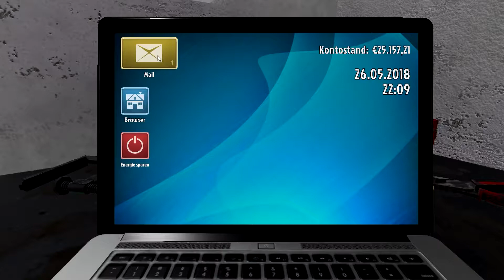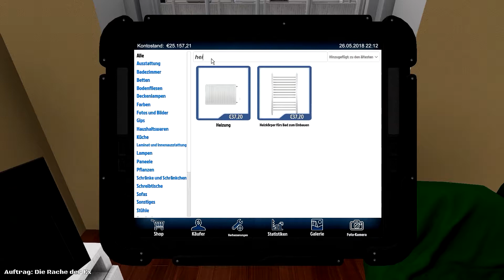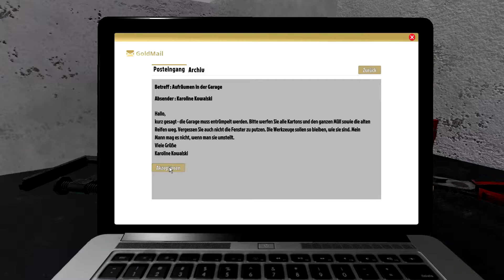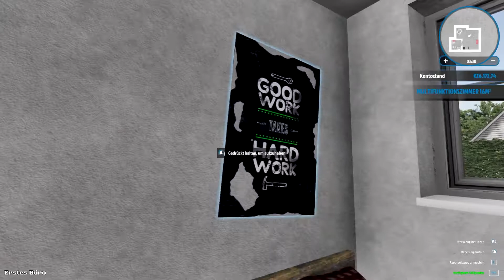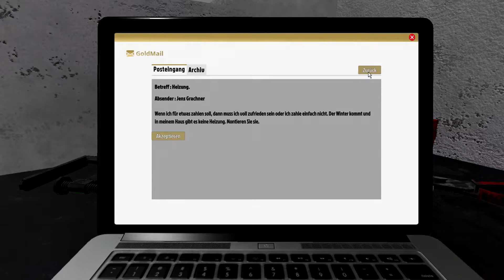House Flipper | Ich bringe Farbe ins Spiel | #01 | Riwa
Kommentare sind erlaubt und gern gesehen :)